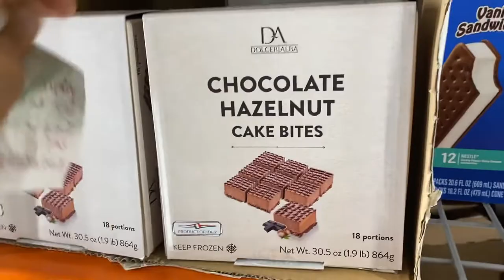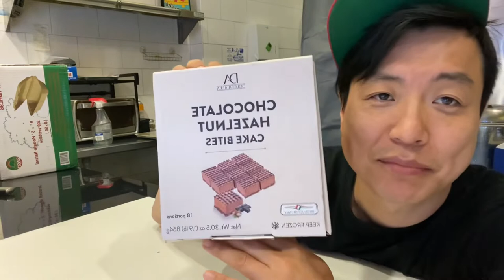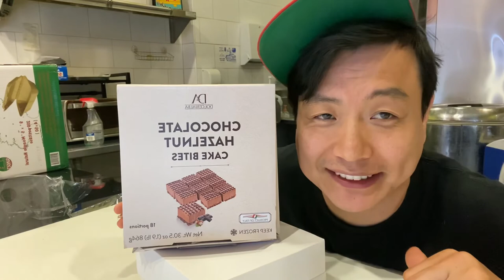(코스트코 제품리뷰) 초콜릿 헤이즐넛 케익바이트 언박싱